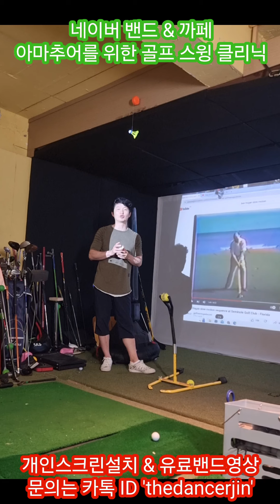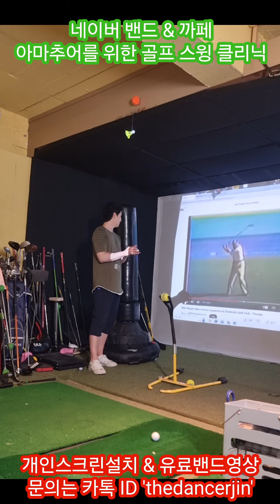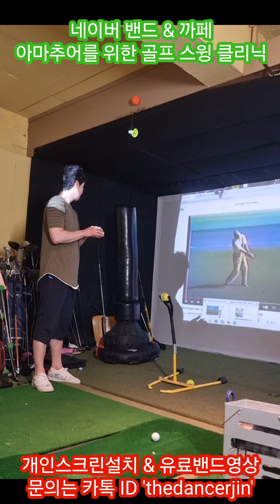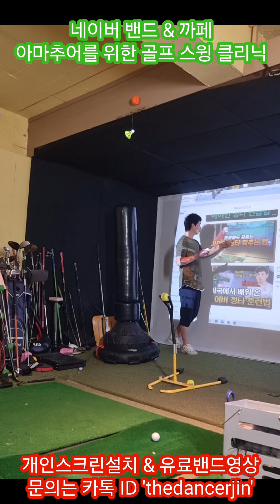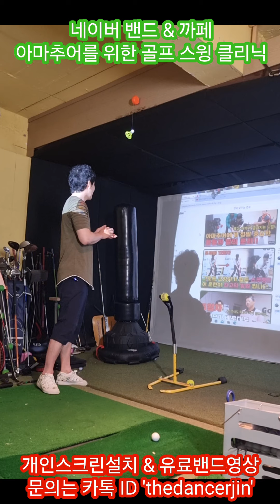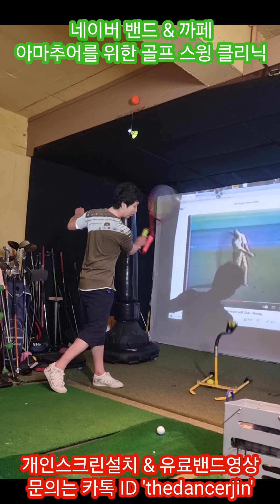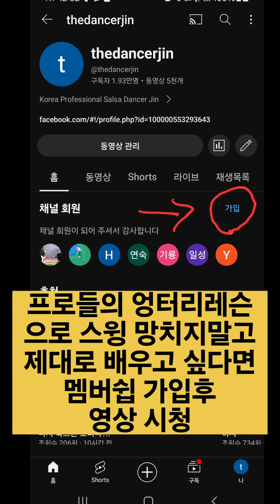(이건1000억짜리레슨이다) 모든 운동에서 아마추어가 프로처럼 하고 싶다면?